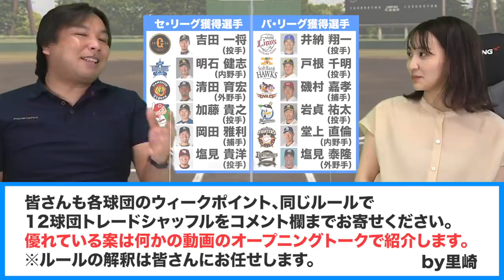【この超ユーティリティープレイヤーが必要!!】横浜・日ハム編 里崎智也が独自の目線で決めた獲得すべき選手を紹介します！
2006WBC優勝！ベストナイン！ 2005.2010ロッテ日本一！